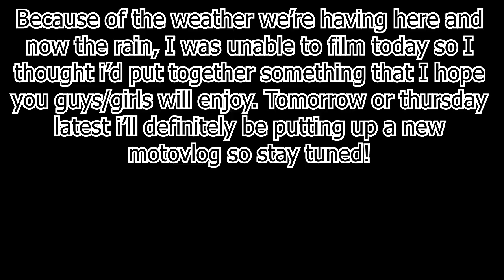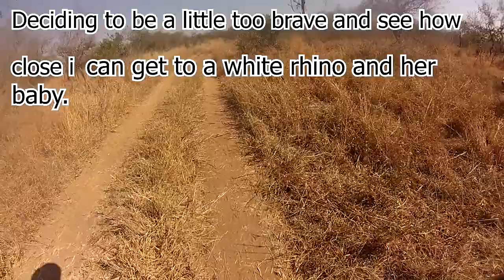Anti Poaching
Because of the rain and the general weather, i have not been able to record so i put together some old videos I had. Tomorrow or thursday latest we'll be back to motovlogging. I hope you enjoy.